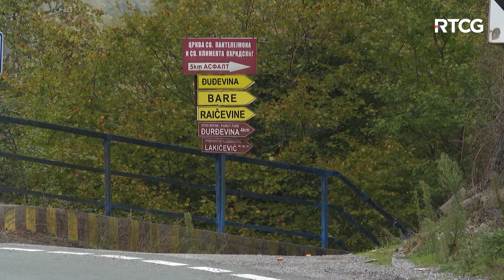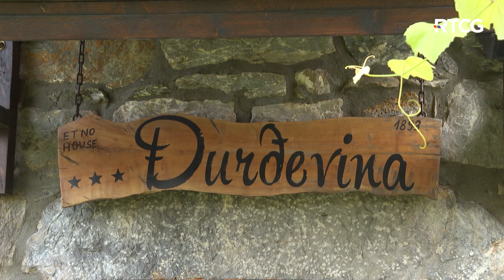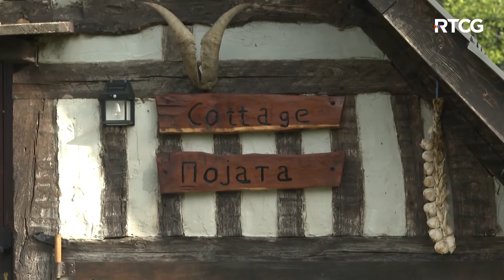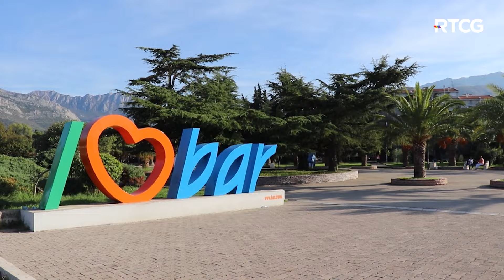ZEMLJA PRIČA - Seoski turizam sve traženiji